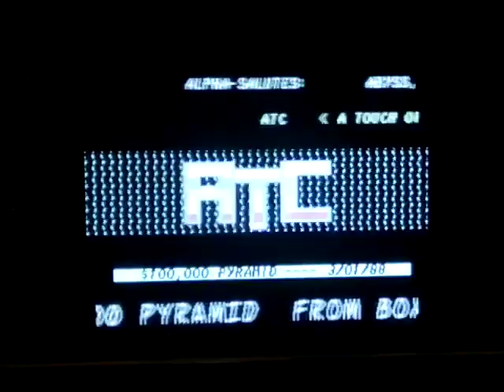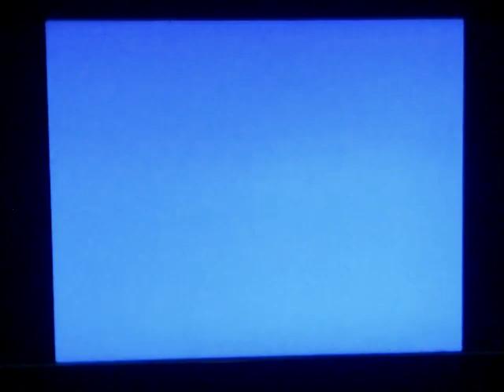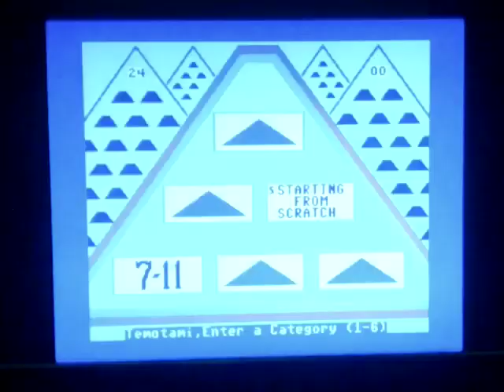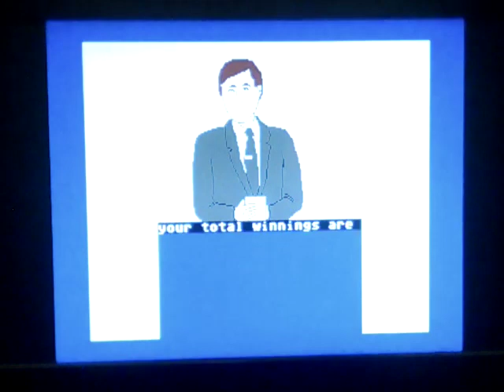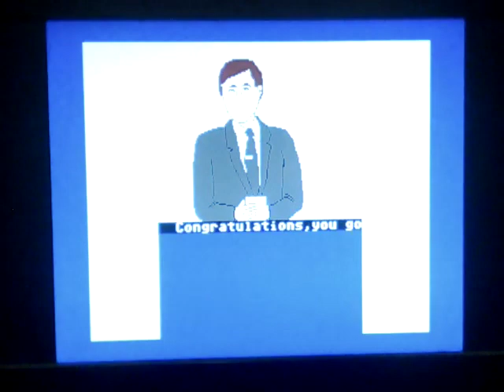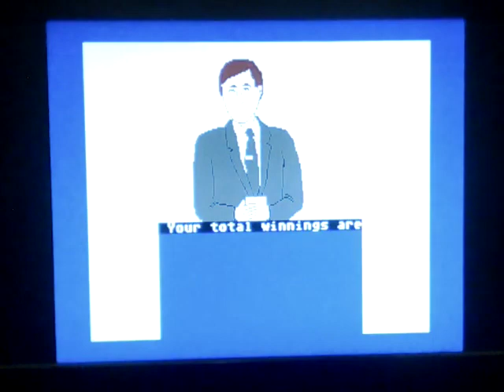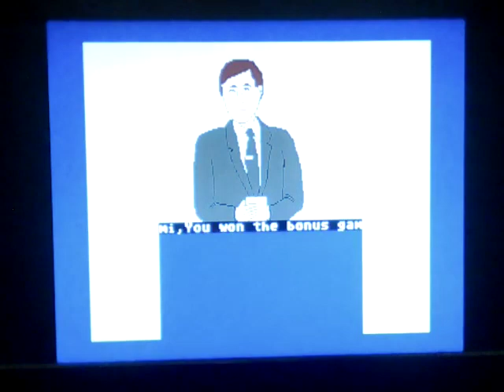TemoPanda92 Flashback Friday 10.6.2023 (Part 3)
Flashback Friday continues with The $100,000 Pyramid for Commodore 64.